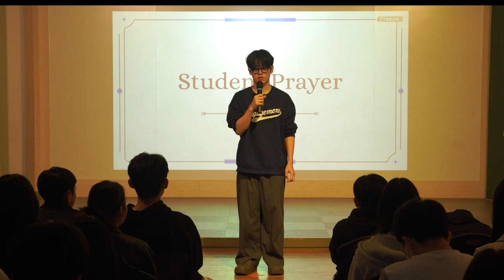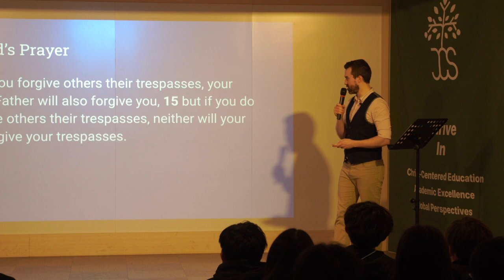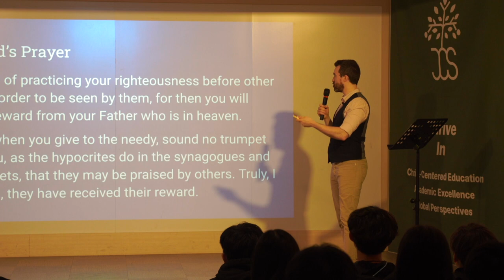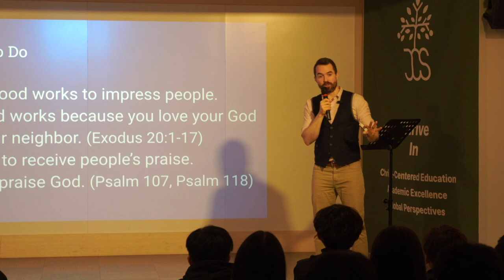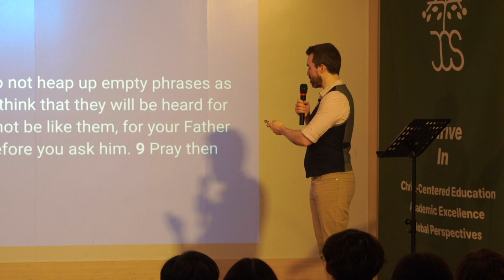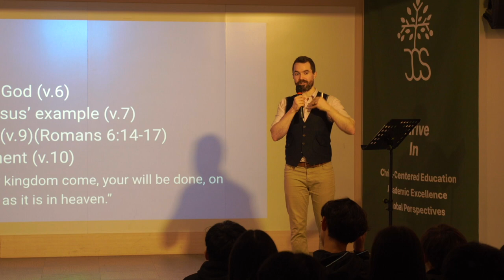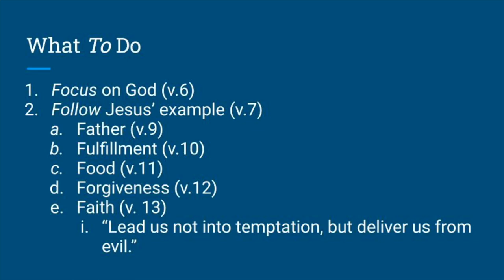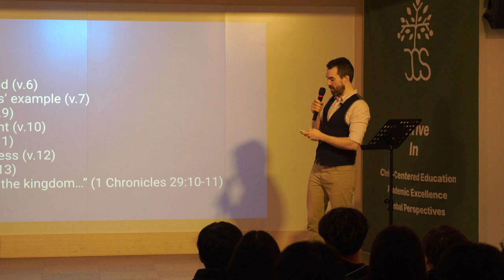[CHAPEL-May 12, 2023] 'The Lord's Prayer' [주기도문] [Mr. Jon Prudek 고등 영어 교사]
2023년 5월 12일 주니퍼크리스천스쿨 고등 영어교사이신 존 프루덱 교사께서 '주기도문' (The Lord's Prayer) (마태복음 6장 1절-15절) 주제로 하나님 말씀을 전해 주셨습니다.

사람에게 보이려고 그들 앞에서 너희 의를 행하지 않도록 주의하라 그리하지 아니하면 하늘에 계신 너희 아버지께 상을 받지 못하느니라 그러므로 구제할 때에 외식하는 자가 사람에게서 영광을 받으려고 회당과 거리에서 하는 것 같이 너희 앞에 나팔을 불지 말라 진실로 너희에게 이르노니 그들은 자기 상을 이미 받았느니라

너는 구제할 때에 오른손이 하는 것을 왼손이 모르게 하여
네 구제함을 은밀하게 하라 은밀한 중에 보시는 너의 아버지께서 갚으시리라
또 너희는 기도할 때에 외식하는 자와 같이 하지 말라 그들은 사람에게 보이려고 회당과 큰 거리 어귀에 서서 기도하기를 좋아하느니라 내가 진실로 너희에게 이르노니 그들은 자기 상을 이미 받았느니라

너는 기도할 때에 네 골방에 들어가 문을 닫고 은밀한 중에 계신 네 아버지께 기도하라 은밀한 중에 보시는 네 아버지께서 갚으시리라 또 기도할 때에 이방인과 같이 중언부언하지 말라 그들은 말을 많이 하여야 들으실 줄 생각하느니라 그러므로 그들을 본받지 말라 구하기 전에 너희에게 있어야 할 것을 하나님 너희 아버지께서 아시느니라

그러므로 너희는 이렇게 기도하라

하늘에 계신 우리 아버지여 이름이 거룩히 여김을 받으시오며 나라가 임하시오며 뜻이 하늘에서 이루어진 것 같이 땅에서도 이루어지이다 오늘 우리에게 일용할 양식을 주시옵고 우리가 우리에게 죄 지은 자를 사하여 준 것 같이 우리 죄를 사하여 주시옵고 우리를 시험에 들게 하지 마시옵고 다만 악에서 구하시옵소서 나라와 권세와 영광이 아버지께 영원히 있사옵나이다 아멘

너희가 사람의 잘못을 용서하면 너희 하늘 아버지께서도 너희 잘못을 용서하시려니와
너희가 사람의 잘못을 용서하지 아니하면 너희 아버지께서도 너희 잘못을 용서하지 아니하시리라

/// DESCRIPTIONS ///
On May 12, 2023, Mr. Jon Prudek, an English Teacher of Juniper Christian School, shared the Word of God with the title, 'The Lord's Prayer' (Matthew 6:1-15).

Matthew 6:1-15
 “Be careful not to practice your righteousness in front of others to be seen by them. If you do, you will have no reward from your Father in heaven.

2 “So when you give to the needy, do not announce it with trumpets, as the hypocrites do in the synagogues and on the streets, to be honored by others. Truly I tell you, they have received their reward in full. 3 But when you give to the needy, do not let your left hand know what your right hand is doing, 4 so that your giving may be in secret. Then your Father, who sees what is done in secret, will reward you.

Prayer
5 “And when you pray, do not be like the hypocrites, for they love to pray standing in the synagogues and on the street corners to be seen by others. Truly I tell you, they have received their reward in full. 6 But when you pray, go into your room, close the door and pray to your Father, who is unseen. Then your Father, who sees what is done in secret, will reward you. 7 And when you pray, do not keep on babbling like pagans, for they think they will be heard because of their many words. 8 Do not be like them, for your Father knows what you need before you ask him.

9 “This, then, is how you should pray:
10 your kingdom come, your will be done, on earth as it is in heaven.
11 Give us today our daily bread.
12 And forgive us our debts, as we also have forgiven our debtors.
13 And lead us not into temptation, but deliver us from the evil one.’

14 For if you forgive other people when they sin against you, your heavenly Father will also forgive you. 15 But if you do not forgive others their sins, your Father will not forgive your sins.

MB019FGECAIFIX8